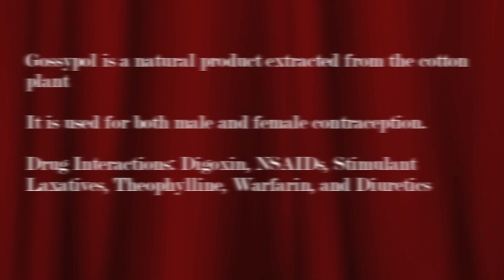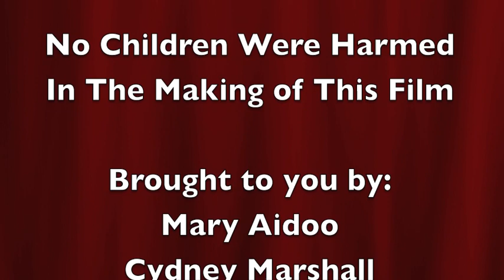Gossypol Final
Self Care Gossypol Presentation
Cydney Marshall, Mary Aidoo, Samantha Blackmon, Katy Laky, Kai Martin